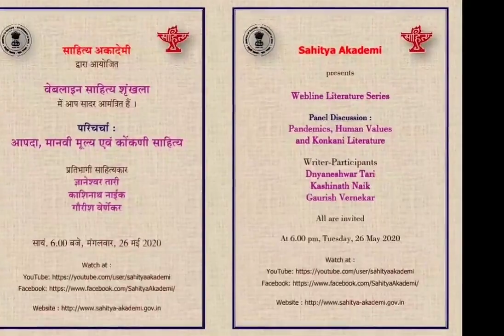Konkani Panel Discussion on Pandemics, Human Values and Konkani Literatureon 26 May 2020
Sahitya Akademi presents Webline Literature Series – Panel Discussion on Pandemics, Human Values and Konkani Literature, featuring Dnyaneshwar Tari, Kashinath Nail and Gaurish Vernekar, 26 May, 2020.